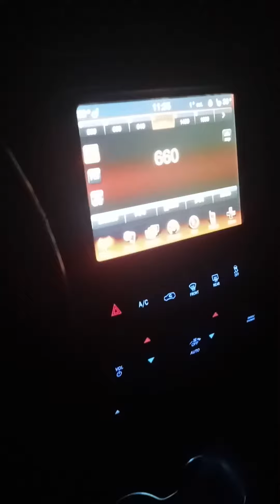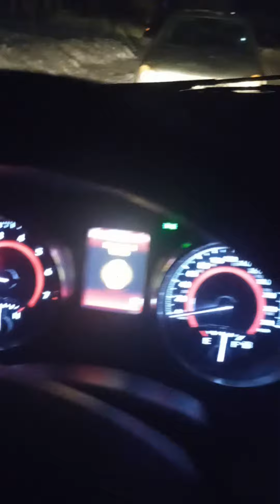🇵🇰🇨🇦 | February 1/2023/Wednesday.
Hi. Iam very glad to tell you that i have a solution to your problem. I have a new brand application for you which is going to give you $750 or $500 cash just free. Iam providing you the link just install or do survey and thank me later.

click on this link and start or buy thanks.

Canada Calgary Alberta

chicken wings.

Hey! I shop for Instacart, a flexible way to earn money while shopping and delivering groceries!

Do quizzes to earn US dollars, easily earn 1 US dollars in 1 minute, and anyone who logs in to our website will get 10 US dollars.

Sitaray Jo chamaktay chain kisi ki chashmay hayra mein mulakaatain Jo hoti hain  jamalay abrubara mein yay na abaad waqton mein dil-e-nashaad mein hogi muhabbat ab nahi hogi kuch din baad  mein hogi guzar jaingay yay jab din yay un ki yaad mein ...

How To Grow An Instagram

1. Optimize your bio
2. Find your best time to post on instagram
3. Post consistently
4. Learn how the instagram algorithm works
5. Experiment with different content types
6. Find your brand voice and create unique content
7. Write great captions
8. Research and use hashtags
9. Engage with your audience
10. Collaborate with others
11. Link to your instagram from elsewhere
12. Analyze your results

If you find any of your copyrighted material in this video, please leave us a message.

Inspedium offers a wide range of web hosting plans tailored for small businesses to large corporations. Find the right fit for your web hosting needs! Every account comes with Free Website Builder, Free SSL certificates and Free Daily Backups!

i play nfs heat on my xbox one
and my game tag is :- Saadt2022

I play NFS heat on my Xbox one and here my gamertag:- PubgGamer911
Name:- Khan Saad.

gamertag is new now :- Ghostxbox121

playing GTA 5 now on my Xbox one.

Join Ember with my link and we'll both earn Bitcoin daily! Enter this code in the Access Code under Settings: MNGDNXI1ED43H5HK

My xboxone gamertag is :- Ghostxbox911 add me lets play.